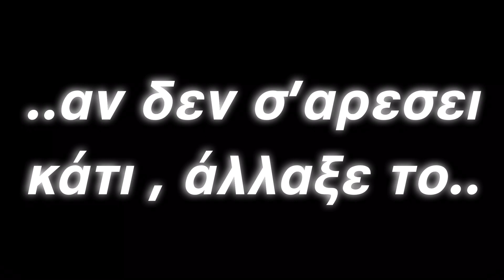[re-upload] Μανούρα με σεκιουριτι για το πατίνι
Σε μια χώρα που τώρα εξοικειώνεται με τα ηλεκτρικά πατίνια , ο σεκιουριτι wanna be cop είναι θέμα...